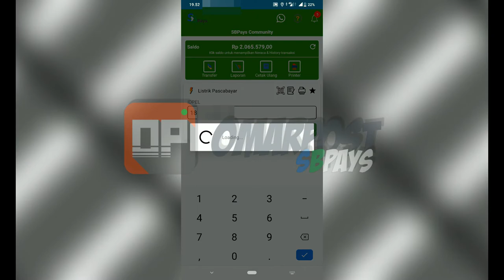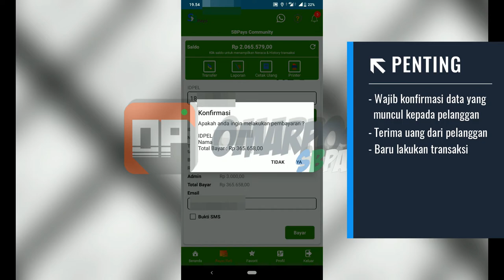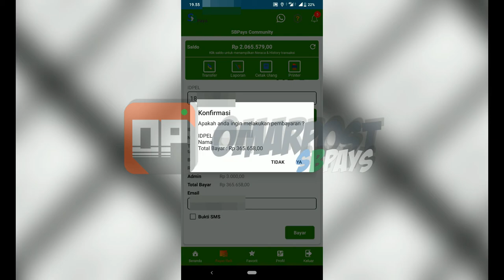SBPAYS / ONMOBILE - Cara Pembayaran LISTRIK PASCABAYAR (ANDROID version)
SBPAYS / ONMOBILE adalah Layanan PPOB / Payment Point Online Bank berbasis Aplikasi Android dan juga Web Based yang di luncurkan oleh PT. CUM.

Berikut tutorial cara pembayaran tagihan LISRIK PASCABAYAR pada aplikasi ONMOBILE versi ANDROID. Perlu menjadi catatan bahwa cara pengisian idpel harus sesuai sehingga tidak muncul pesan error dan proses pembayaran gagal.

Versi ONMOBILE (ANDROID) yang di gunakan pada video ini versi 2.3.10.

omarpost - 2019